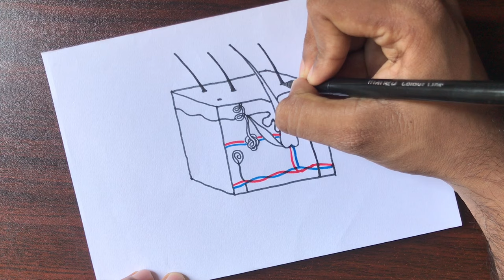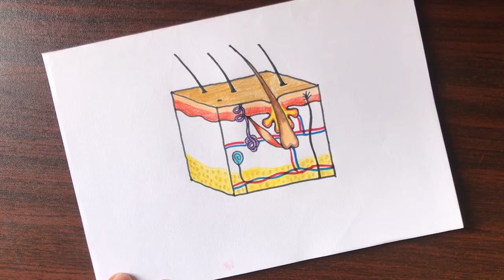How To Draw Skin Layers | Integumentary System | step by step drawing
Knowledge of human skin is not only important for biology students but also for medical students. Here we expect to deliver how easy to draw a human skin diagram. As in the video, human skin has several layers. Those layers and structures in the skin are expected to be in your diagram. So carefully draw and don't miss the things. Also, this diagram can be used as a short note.
Drawing Accessories :-
Beginner drawing kit -